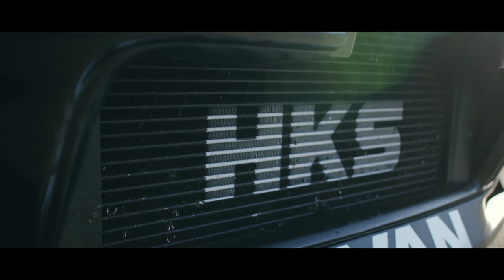HKS Evolution GTR HKS GT1000+ Gr.A 4K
HKS GT1000+と谷口信輝（2017年SUPER GT GT300クラス チャンピオン）は2014年WTACで世界最速の称号を得た。
系譜には1993年にJTCで優勝したHKS Gr.A R32 GT-Rと萩原修（現YOKOHAMA ADVAN Racing ホイールデザイナー）を持つ。
その進化の歩はイバラの道だった。
でもその苦難を乗り越え続けたHKSは、これからも見えないゴールへ走り続ける。
進化は止まらない。止めない。